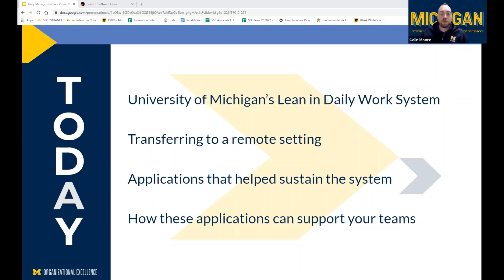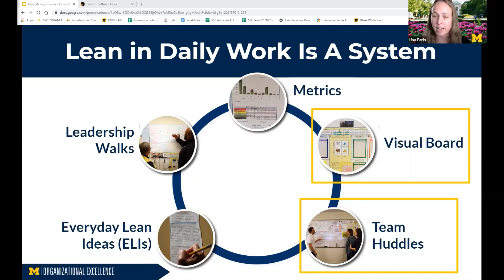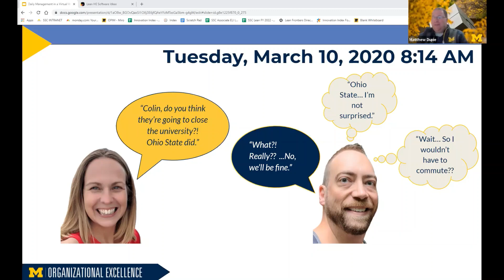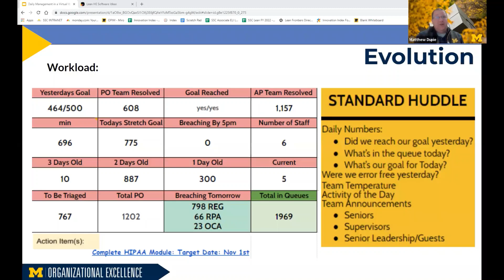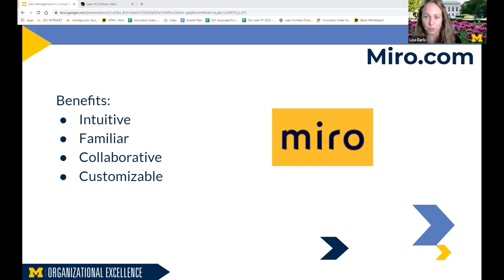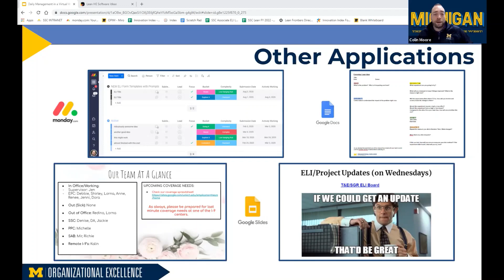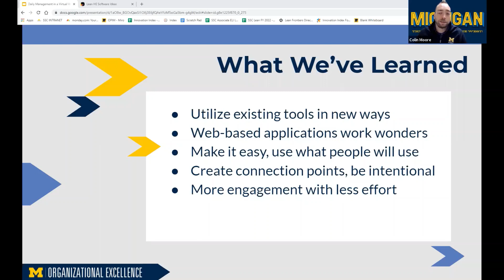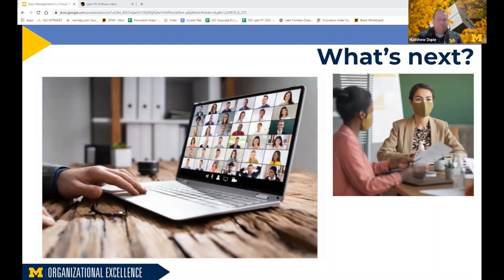Daily Management in a Virtual World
Presentation by Colin Moore, Lisa Earls and Matthew Dupie from the University of Michigan at the Lean in Higher Education International Conference 2021.